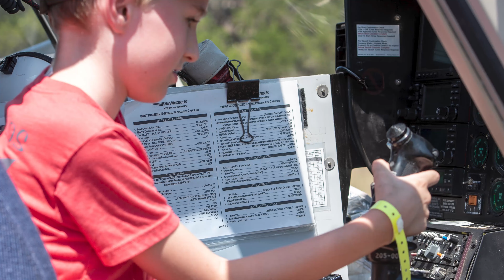Why We Do It